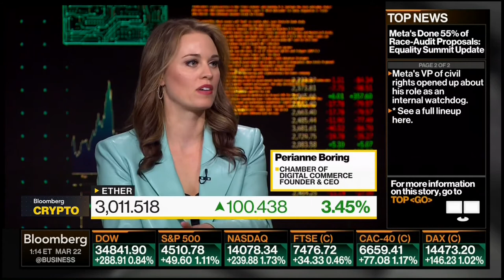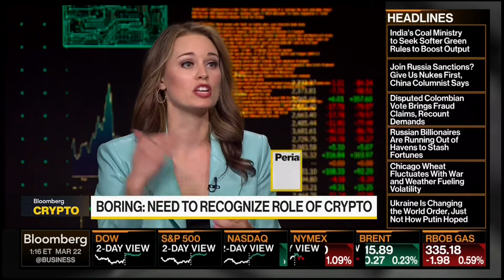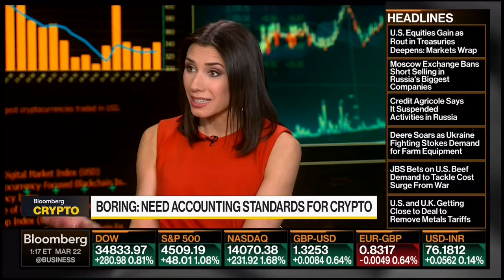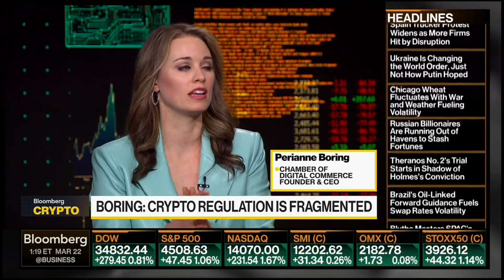Perianne Boring on Bloomberg's New Crypto Show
Blockchain technology is comparable to the early days of the internet ... Our problem lies in the insufficiency of public policies. We need to have the proper guidelines in place to further innovation.